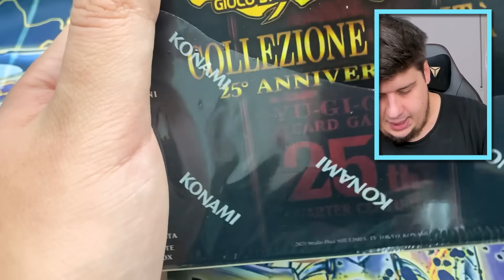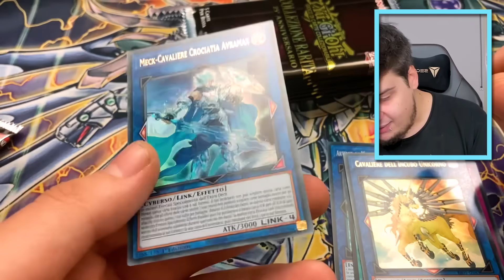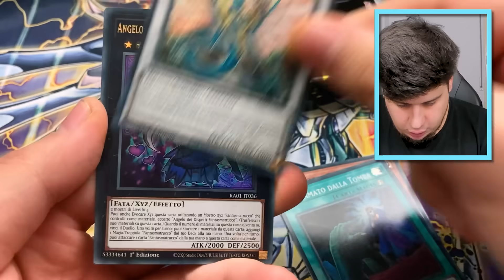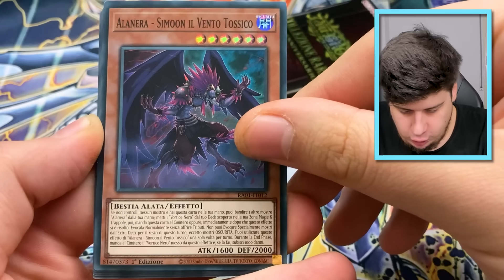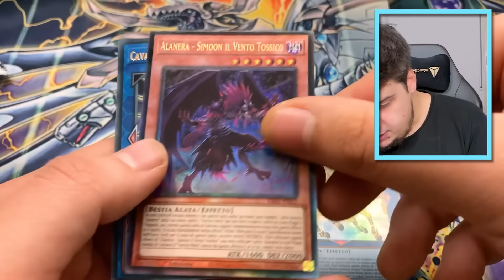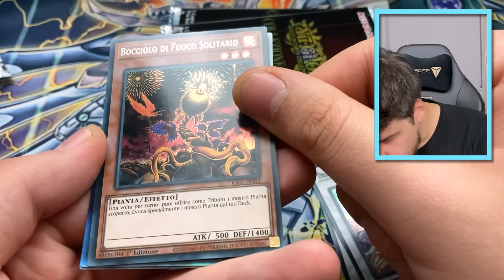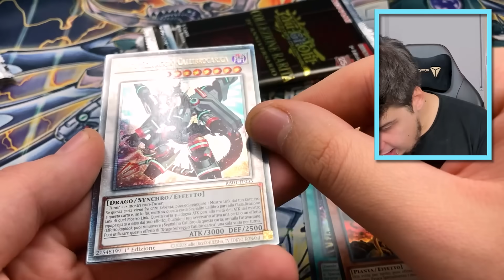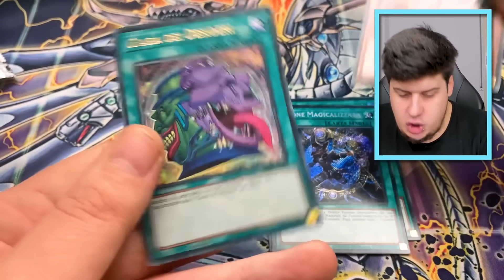Sono TORNATE le Carte PIÙ USATE in Yu-Gi-Oh! Collezione Rarità 25° Anniversario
**Video in Collaborazione con KONAMI**

dlarzz yugioh - Sono TORNATE le Carte PIÙ USATE in Yu-Gi-Oh! Collezione Rarità 25° Anniversario